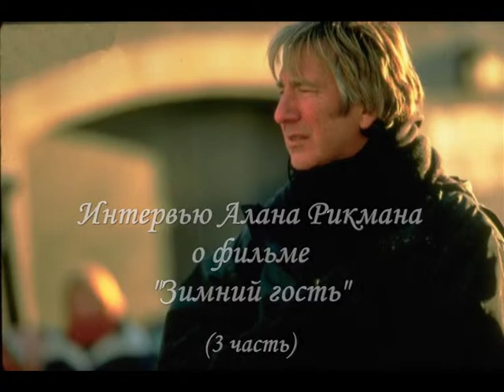Интервью Алана Рикмана о фильме "Зимний гость" (3 ч.)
Перевод katido (alanrickman.ru)